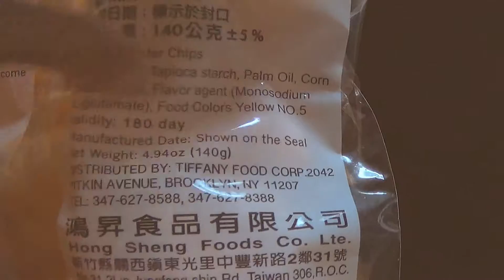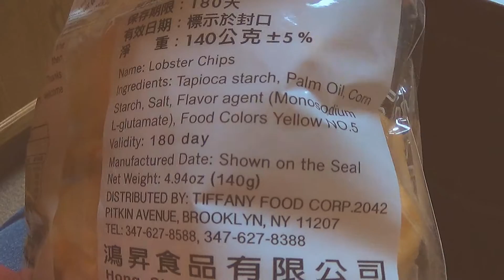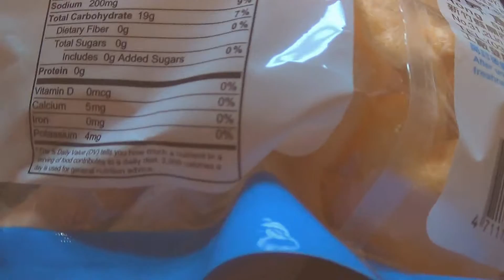Lobster Chips Soup Wonton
I try and was really happy with Lobster Chips.  Plain taste thankfully.